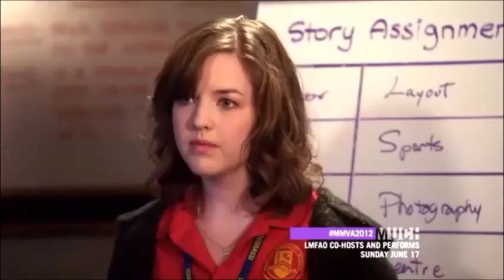Red || Eli & Clare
Red (cover) by Alex Goot

What's this? Good it be? It's a new video!
I've been super busy lately, but I kept  hearing this song and was like LET'S MAKE A VIDEO TO IT. I was originally going to use the Taylor Swift version and have it be in Clare's POV, but I always like things better in Eli's POV, so... yeah!